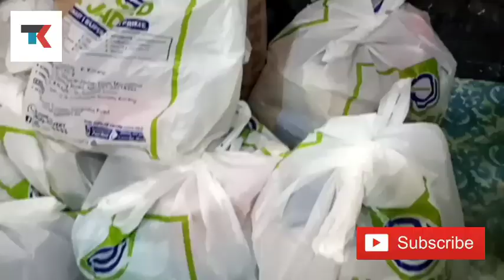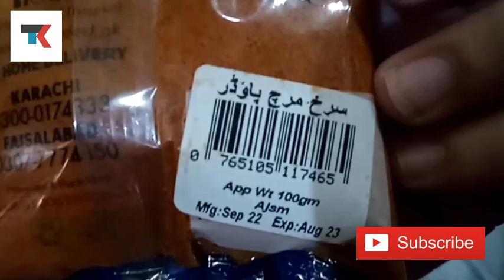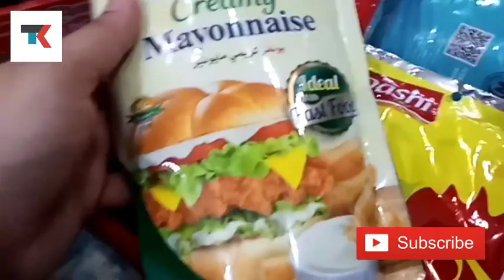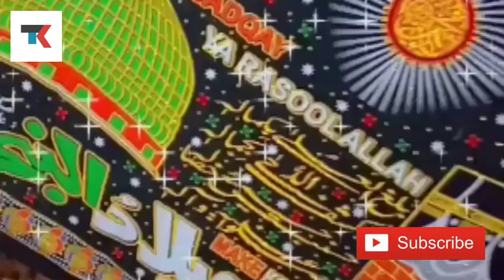Grocery Shopping | Al Jadeed | Milad Ki Kari Taiyai | Biryani Banwai Husband Nay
Assalam o alikum ..my youtube family kase hain ap log Today video share ki hy grocery shopping ki or ammi k ghar milad ki to agar video pasand aye to plz like kijiyga oe channel ko subscribe kijiyga 🤗